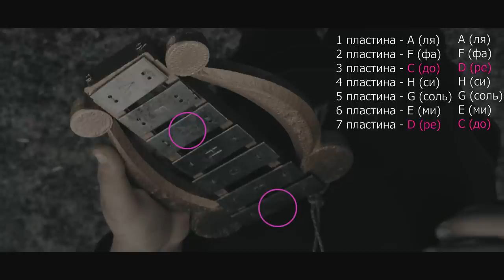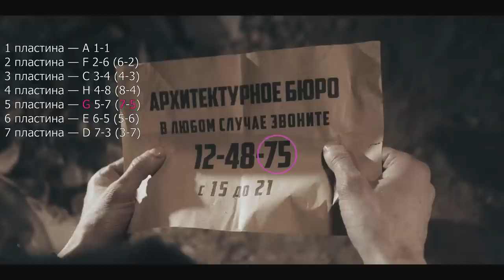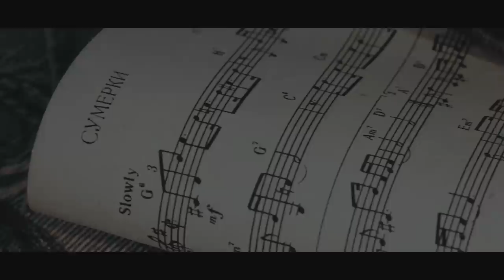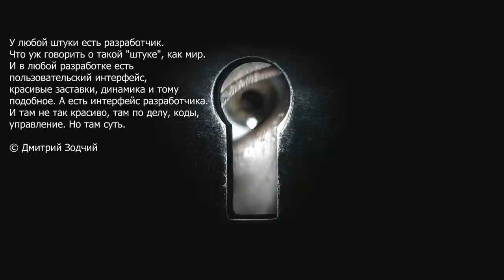КОД ДОСТУПА ▪ Глава✡22-3 👁 Архитектурное бюро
Продолжение следует, друзья! Самое интересное впереди!
Моя огромная благодарность за подготовку данного материала:
💥 Мультфильм. Трое из простоквашино.1978
💥 Мультфильм. Дореми. 1986
💥 Матрица-2. Перезагрузка. 2003
💥 Матрица. 1999